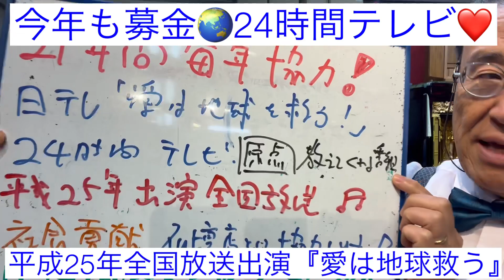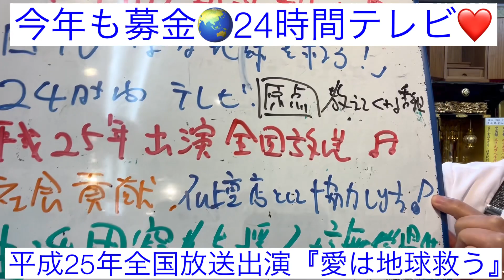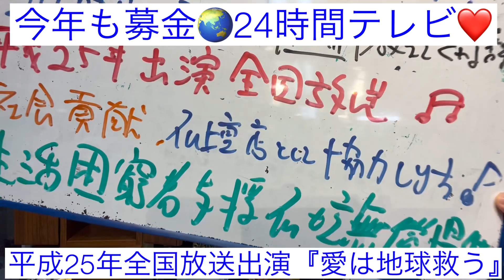熊本 社会貢献仏壇店 日テレ24時間テレビ愛は地球を救う 21年連続募金協力 平成25年全国放送出演